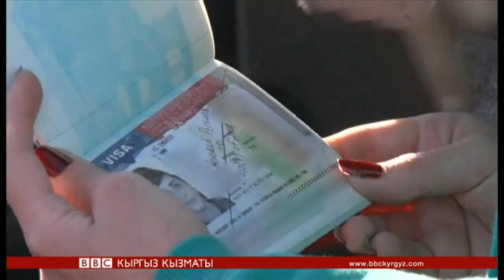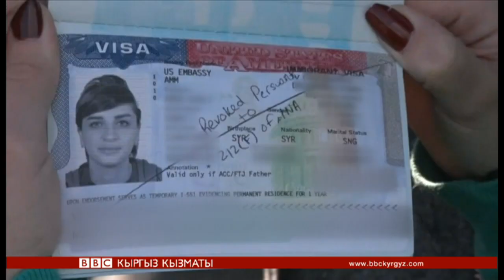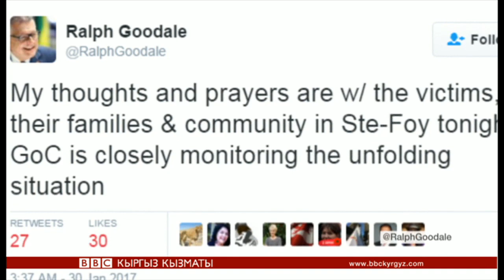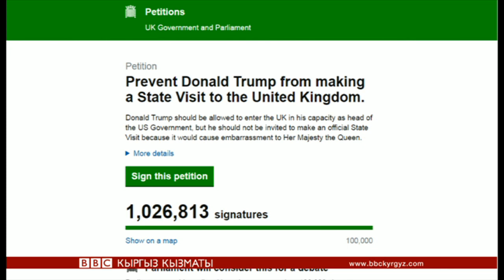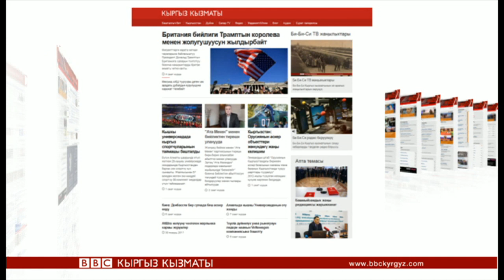Би-Би-Си ТВ жаңылыктары (30.01.17) - BBC Kyrgyz